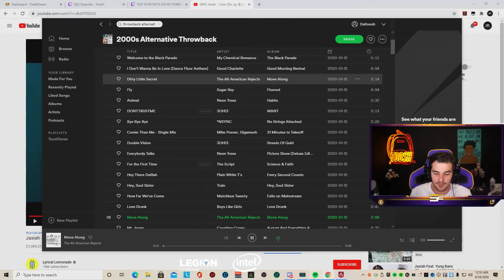Daltoosh When CAUSTIC Players Get Creative... Apex Legends | Daltoosh Apex Best Moments